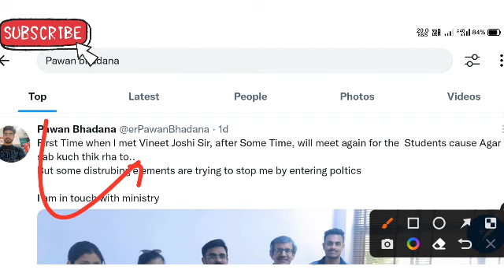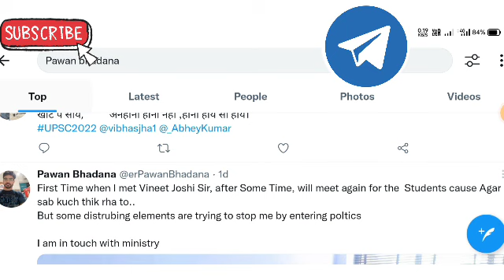Neet 2022 Postponed🎉|Neet 2022 Latest News Today 🔥|Neet Ug Postponed 2022 latest News Today#NEET2022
BEST OFFER 😯😯
आपके लिये नीट 2022 ,1 month का Best Offer🔥🔥 लूट लो 150₹ only Unacademy 🔥🔥

CODE____ RAG10

Neet 2022 Latest News Today | Neet 2022 Expected Date,Neet 2022 Postponed latest News Today#NEET2022
Neet 2022 Latest News Today | Neet 2022 Expected Date,Neet 2022 Exam Date,Application Form

⭕⭕⭕Telegram 🏆🏆Join now 📲📲📲For Board latest news🙋🙋🙋🙋🙋

Unacademy Best Deals on Neet /Jee 2022

Neet 2022,
Neet 2022 stratergy,
Neet Counselling,
Neet 2021 latest update,
Neet update today,
neet 2021,
neet 2022 news today,
neet exam dates latest updat,